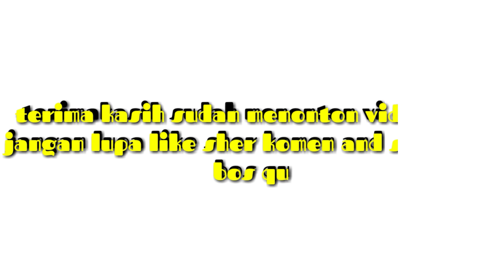Truk modifikasi 2020//truk tawakal versi antigosip😱😱bersam musik dj uenak sam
Truk modifikasi 2020//truk tawakal versi antigosip sam petruk||😱😱bersama musik dj uenak e foll bos qu👍